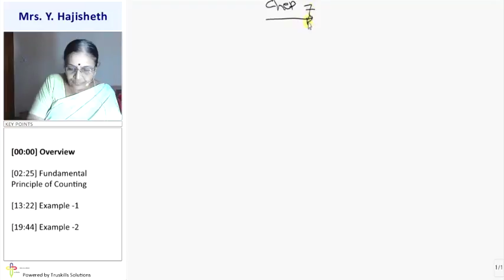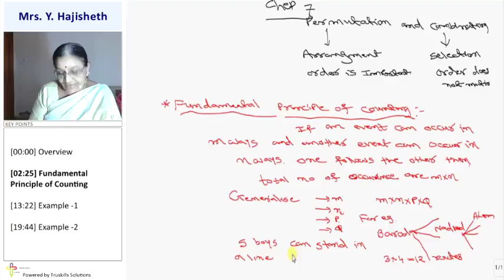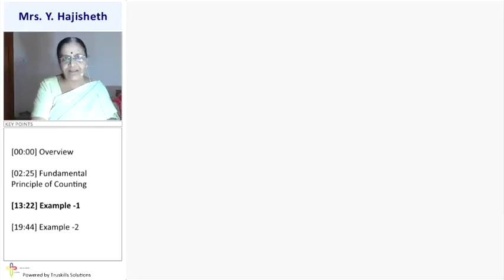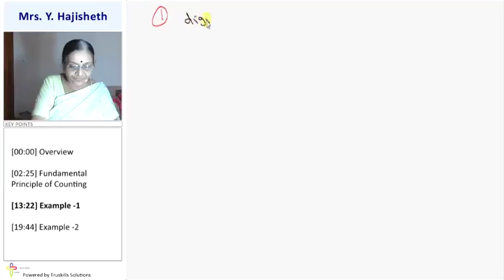Fundamental Principles of Counting - 11th Mathematics Semester-1 Eng.Med (GSEB)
GSEB 11 Maths Sem1 Eng.Med, Chapter - Permutations and Combinations, Topic - Fundamental Principles of Counting